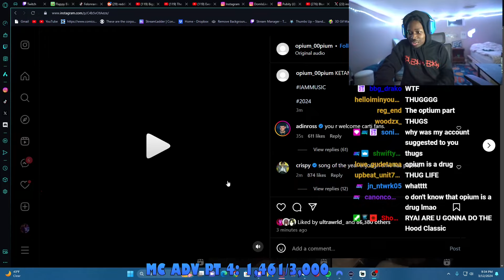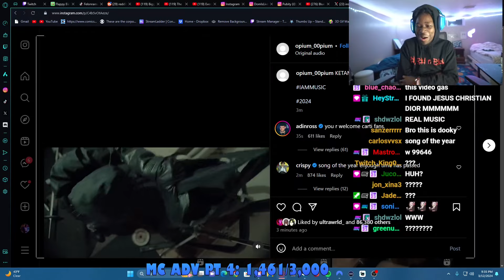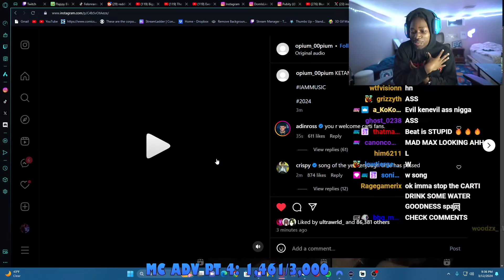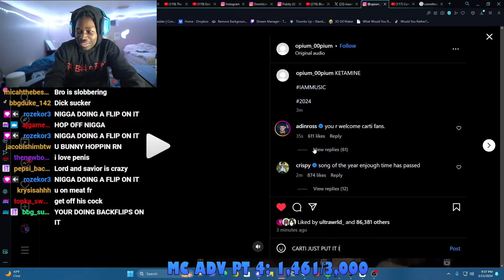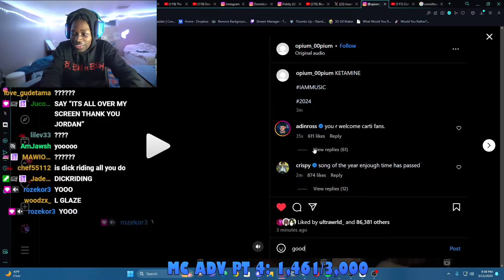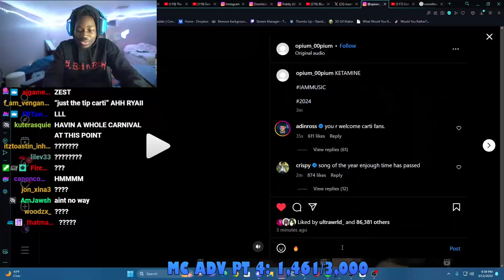Blueryai Reacts To KETAMINE - Playboi Carti